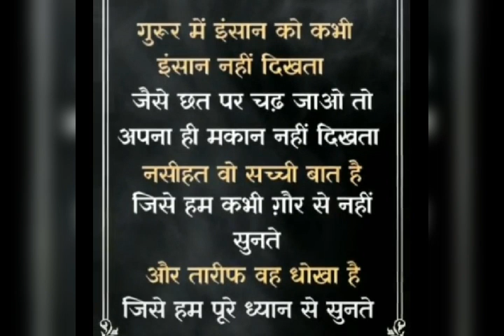R.T. Motivational Messages | Background Music- Freedom